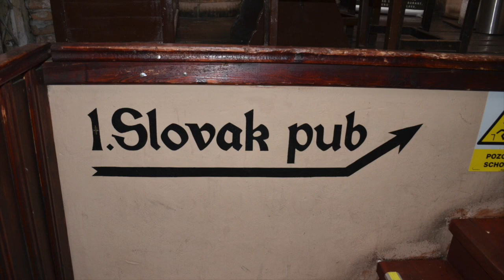Mikulov, Czech Republic & Bratislava, Slovakia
This video is about Mikulov, Czech Republic & Bratislava, Slovakia